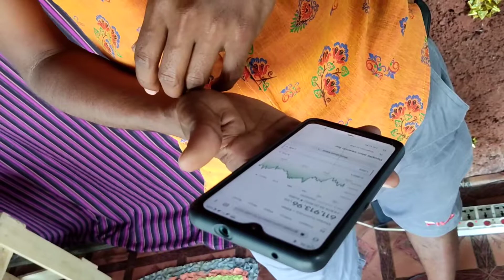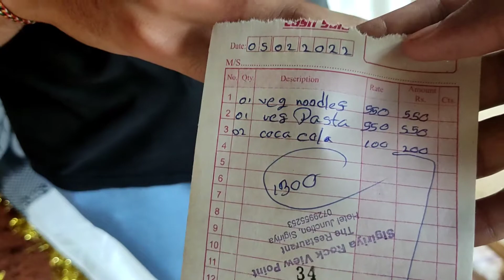كلنا في مطعم بالبيتكوين في سريلانكا | تجربه الباستا السريلانكية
روحنا علي مطعم في مدينة سيجيريا ودفعنا بالبيتكوين لاول مرة وجربنا الباستا في سريلانكا

هتشوفو معايا تجريه القطار و الموصلات العامه و هعرفكم اسعار الفنادق و الموصلات و السفر باسهل طريقه..

يعجبكو الفيديو..